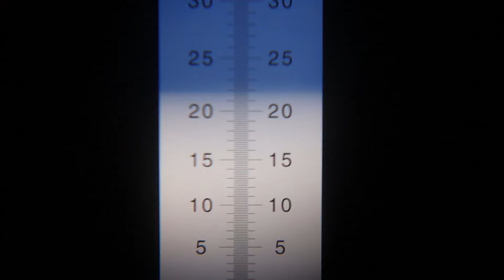DEFOGLIATURA prima della VENDEMMIA (defogliatrice Olmi)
Ogni settimana uscirà un video che parlerà dei lavori che stiamo svolgendo in azienda.
In questo video parliamo della defogliatura pneumatica dell'uva.
Speriamo che vi piacciano i contenuti, fatecelo sapere nei commenti!
Buona visione.
Ringraziamo chi ci segue!

Via San Rocco, 15
37060 Sona (Verona)
Veneto, Italia